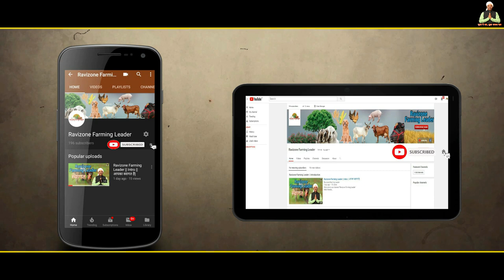30HP Pellet Making Machine पशु आहार बनाने की मशीन Cattle Feed Making Machine Pasu Aahar Machine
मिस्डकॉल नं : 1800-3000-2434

Chhibber Agri Equipment's Opp. Hotel Blue Hill, Faridkot Road, Kotkapura, Panjab. - 151204,

videos Type 👇🏻
Mushroom Farming
Machinery of Agriculture
Goat Farming
Poultry Farming
Pig Farming